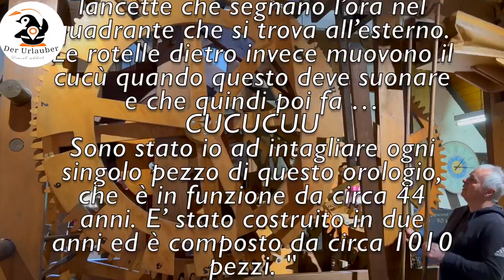Il paesino più bello della Foresta Nera: Triberg ( NO AD) FullHD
Viaggiatori è tempo di addentrarci nella Foresta Nera, tra alberi e mistiche creature per andare a scoprire uno dei Paesini più belli presenti nel Baden Württemberg: Triberg. A seguire metterò il Link del Percorso descritto :

0:00 Bianconiglio
0:50 Erste Weltgrößte Kuckucksuhr
2:00 Cascate Triberg
3:49 Woody Woodnock
4:08 Black Forest Cake
4:17 Eble Uhren Park GMbH
4:46 Fine

NON perdetevi le avventure di Der Urlauber Travel Addict su tutti social potrete vivere le diverse sfumature dello stesso viaggio. Cercatemi su :

Tripadvisor: Der Urlauber Travel Addict